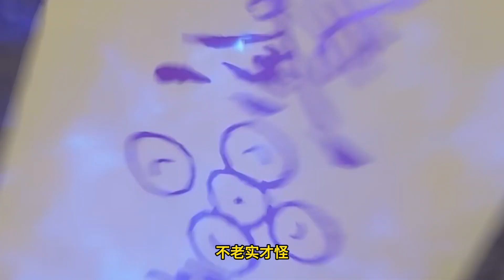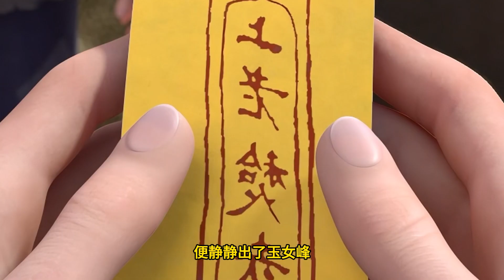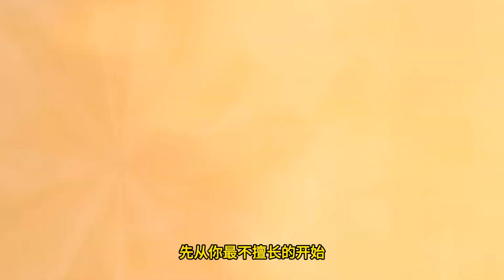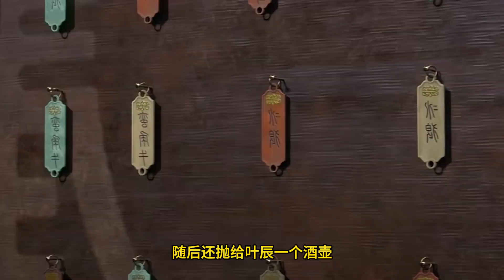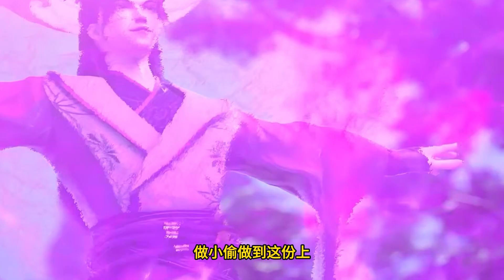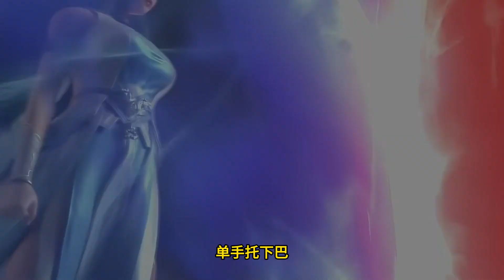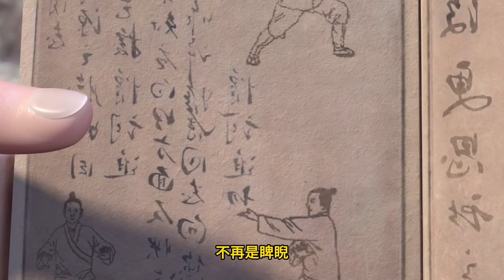Legend of Xianwu EP222 仙武传 第222集